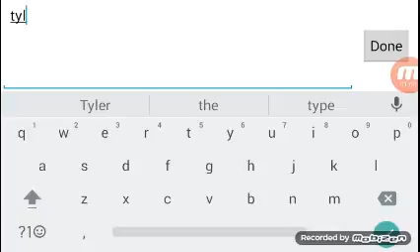I will never die (unturned) #1